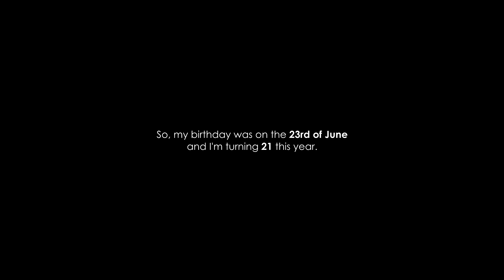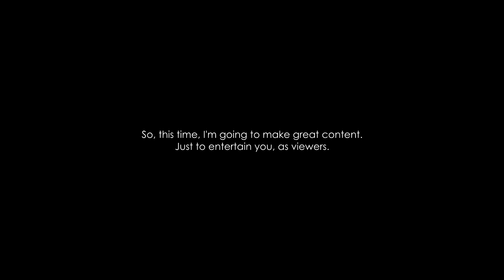17th of May 2021: My YouTube Channel Announcement